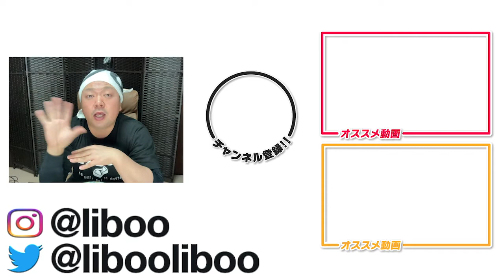【おすすめ】サラダチキンメーカー初体験！BONIQより価格が安く、通販口コミで人気が高い低温調理器。レシピ通りにサラダチキンを作ってみて味を評価してみた。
00:00 あいさつ
00:15 誕生日プレゼントの話
00:34 サラダチキンメーカー登場
03:20 実際に作ってみる
07:13 あとがき

🔽PRISMATE(プリズメイト) サラダチキンメーカー 楽しく使えるレシピブック付 PR-SK023 (RD(レッド）)

石巻市在住筋トレシンガーソングライター、LIBOOです。

誕生日プレゼントでもらったサラダチキンメーカーを使って、実際に調理、食べてみました。

感想等お待ちしてます☆

１月９日、新曲「いつか「あの頃な」って」が配信開始されました！
🔽こちらから是非聞いてください☆